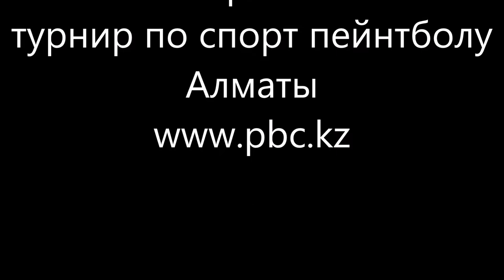КУБОК БЕШЕНОГО ХОМЯКА 2017осень 1й этап турнир по спорт пейнтболу 3на3 пейнтбольный клуб скорпион ww